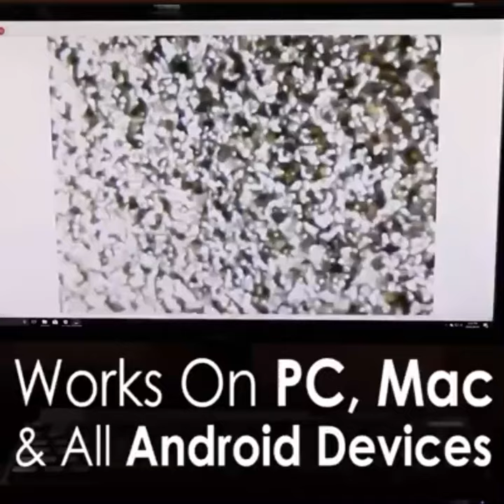1000X ZOOM 1080P MICROSCOPE CAMERA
This microscope lets you experience the thrill and discovery of a whole new microscopic world. Use by millions as the #1 Computer chip designing and repair camera. Work away by viewing a zoomed in view of your microchip instead of straining your eyes.